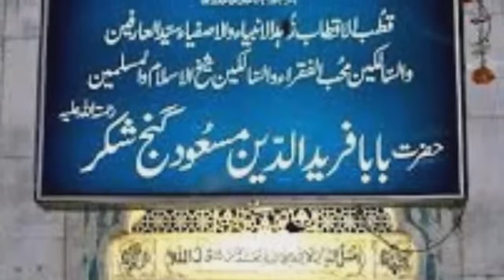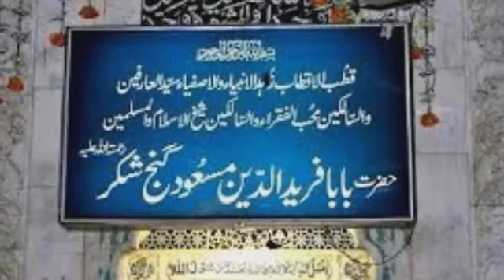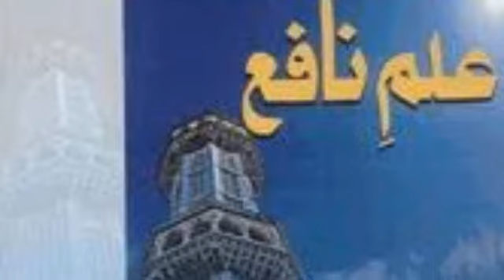Hazrat baba fareed ganj shakr r.a ki hayat e mubarka...